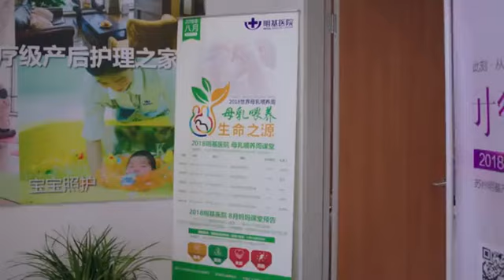懷孕老婆半夜肚子疼，來看病遇上帥哥醫生，竟撒謊沒懷孕是陪朋友來的，身邊老公的臉都黑了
一起叨叨更多精彩中國電視劇叭，寶藏好劇持續更新，敬請期待~~😄😁